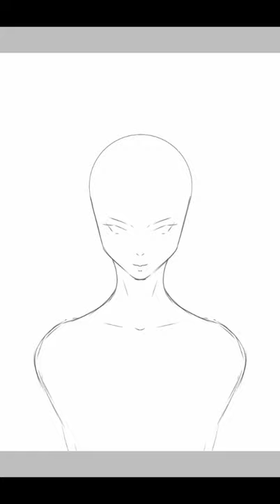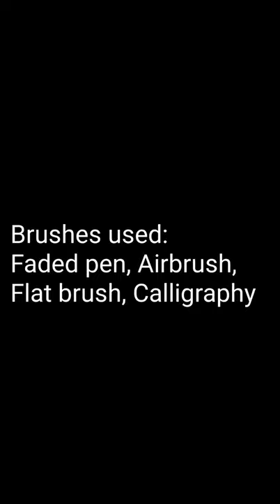"Crystal Fly" Digital Painting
Genshin Impact Lisa
Digital paint timelapse

Please watch till the end of the video to see tools I used